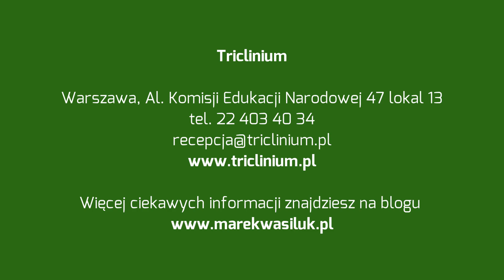Niwelowanie zmarszczek mimicznych za pomocą botoksu | L'Experta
Dziś niwelowanie zmarszczek mimicznych za pomocą botoksu. Toksyna botulinowa, czyli botoks, to jedna z najbardziej znanych substancji stosowanych w walce ze zmarszczkami. Działanie botoksu to nie wypełnianie a paraliż mięśni odpowiedzialnych za zmarszczki mimiczne. Efekt po wstrzyknięciu botoksu jest natychmiastowy i zwykle to najbardziej kusi pacjentów. Zapraszam na odcinek oraz do kliniki L'Experta. Dr Marek Wasiluk.